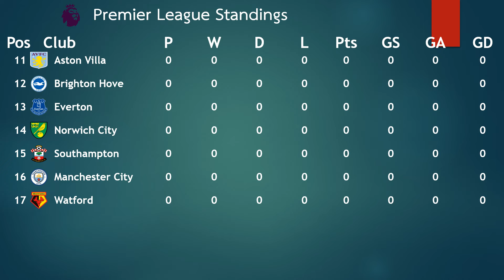Brentford vs Arsenal l Premier League 21/22 l (Match1) l FIFA 22 predicts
"Brentford and Arsenal clash in Matchday 1 at Griffin Park in this Premier League 2021/22 match up. Watch along as we take you through this journey of a Premier League simulation on FIFA 22